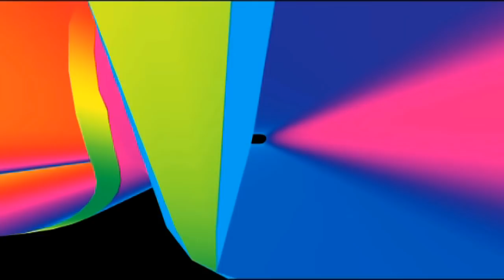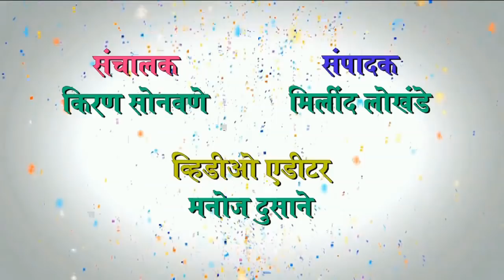jbn maharashtra news jalgaon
*पद्मावत चित्रपटावर बंदी साठी जामनेर शहरात राजपूत समाजाचे आंदोलन